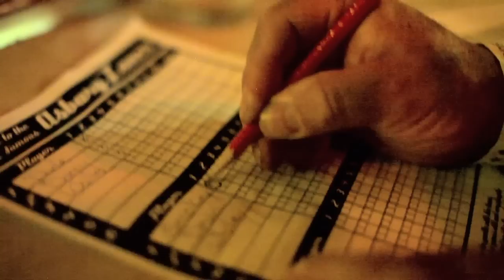The Dead Exs "More Stuff"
Shot on location at Asbury Lanes in Asbury Park, NJ in summer 2011. This video features some awesome locals hanging out, having a bowl, and giving their best Jesus dance while Gary Breckheimer works The Dude angle.

"More Stuff" is from The Dead Exs 2011 album "Resurrection"
They are from NYC.

Director/camera: Danny Miller
2nd camera: Oleg Lugovskoy
Editing: Jai Mitchell

Label: Bang Bang Boogaloo